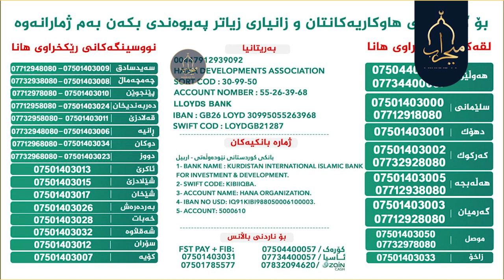گریانی ئەم منداڵە ئاگر لە ناخ بەردەدات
بزانە بۆچی دەگریت 😪😪